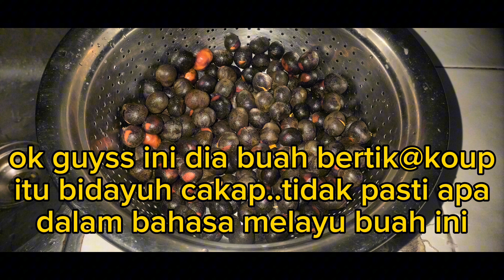BUAH BERTIK@KOUP MASAK TEMPOYAK#BIDAYUH#COOKING#MAKAN#TEMPOYAK#BORNEOSTYLE#sedap